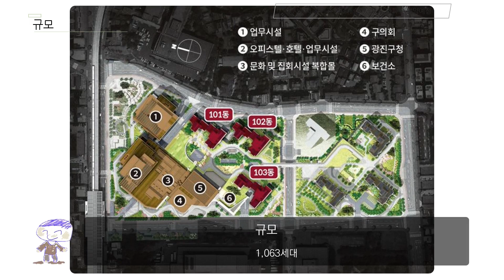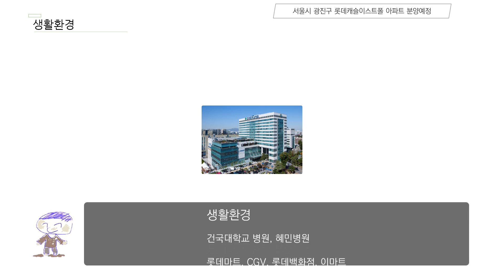서울시 광진구 롯데캐슬이스트폴 아파트 분양예정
분양정보

구 kt 부지와 동부지법 부지의 구의자양재정비촉진사업으로 78,147㎡ 면적에 일반분양, 임대, 광진구 통합청사, 업무 및 호텔, 오피스텔 등을 신축합니다.

위치 address
서울시 광진구 자양동 680-63

분양지역
서울광진구

지역단위월별분양정보
2023년6월분양서울광진구아파트

2023년6월분양서울광진구아파트 관련 글 모음

규모 Number of households
1,063세대

일반분양 Sale in lots
631세대

구성
6개동 최고 48층 최저 27층

부동산 관련 로캣배송 도서
이 포스팅은 쿠팡 파트너스 활동의 일환으로, 이에 따른 일정액의 수수료를 제공받습니다.